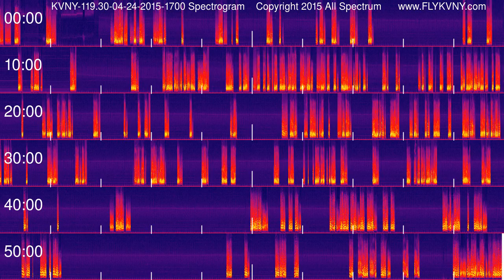Van Nuys Airport Tower Recordings 119.3 MHz 04-24-2015 1700 hour Spectrogram